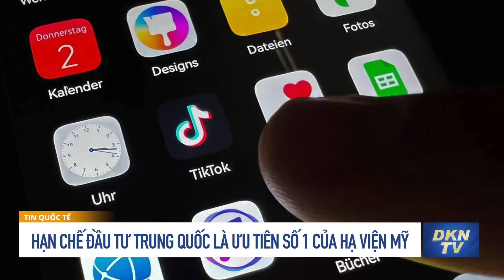Chiến thuật cải tiến phi cơ không người lái “đáng ngờ” của Nga; Ông Trump sẽ trở lại Pennsylvania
Bản tin tối 26/9:
- Chiến thuật cải tiến phi cơ không người lái “kỳ lạ” của Nga
- Ông Putin đề xuất phạm vi sử dụng vũ khí hạt nhân rộng hơn
- Ông Trump sẽ quay trở lại địa điểm bị ám sát lần đầu tiên
- Ông Trump nói về việc thổi bay Iran nếu họ âm mưu ám sát
- Hạn chế đầu tư Trung Quốc là ưu tiên số 1 của Hạ viện Mỹ
- Đài Loan thẩm vấn nhân chứng vụ máy nhắn tin ở Li Băng
- Ông Tô Lâm đến Havana và bắt đầu chuyến thăm Cuba